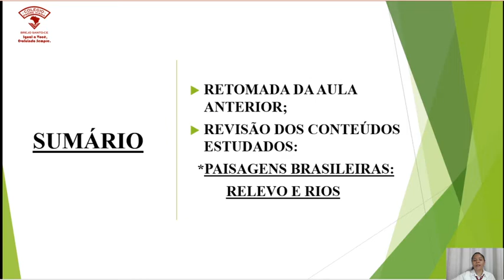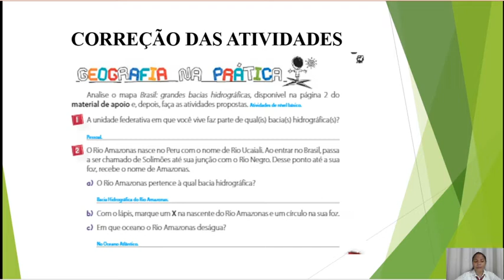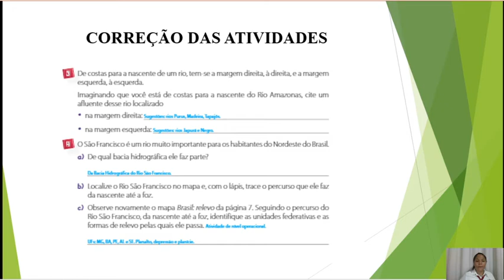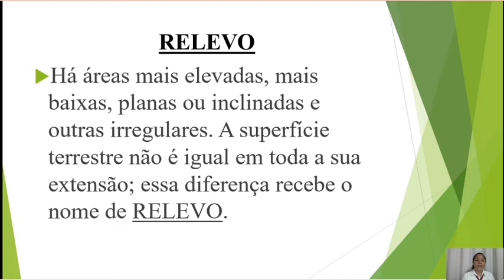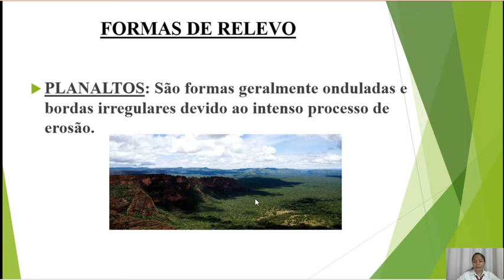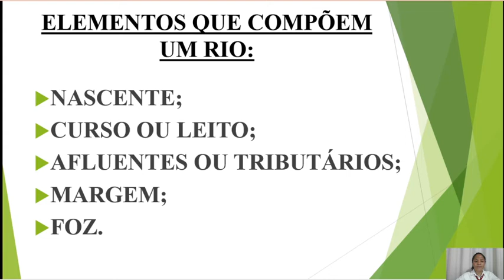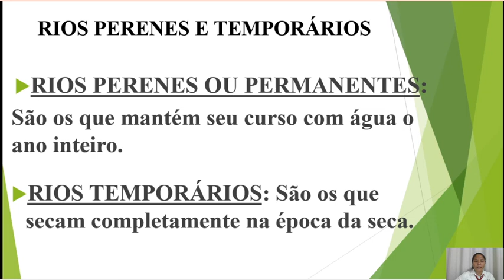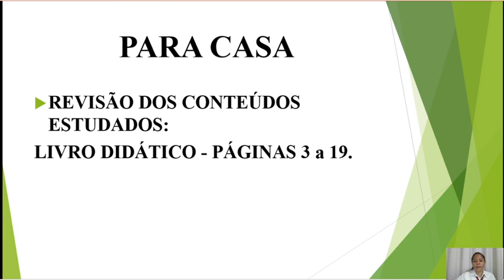Geografia - 4º Ano Fundamental I - Paisagens Brasileiras Relevo e Rios - Aparecida